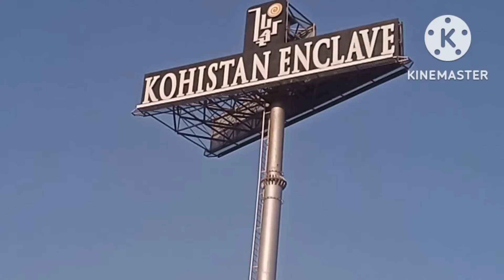Kohistan enclave l New Gate l M1 Interchange l Commercial l Development Updates l OUTTAQ Marketing l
This video is about the development Updates in Kohistan enclave. New Gate at Jhang Bahtar Interchange M1 Motorway. This video is produced by Outtaq Marketing. Outtaq is a premier real estate marketing company.